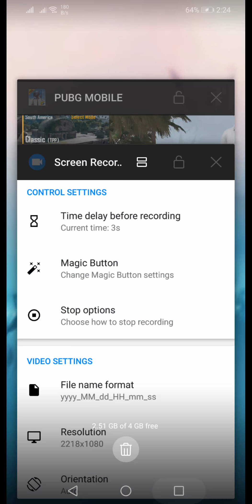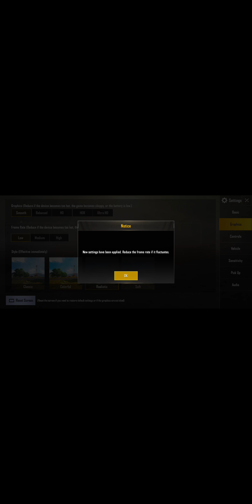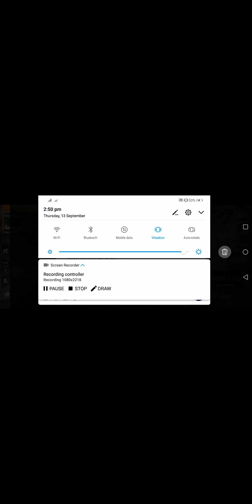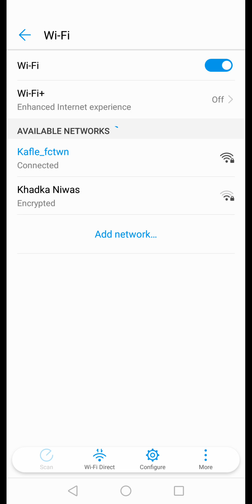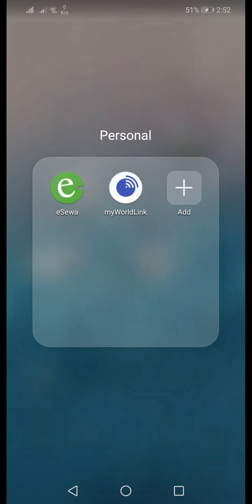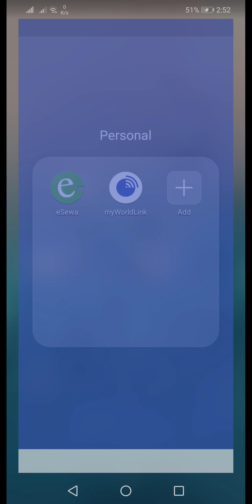Best hiding place in SANHOK|| PUBG MOBILE GAME PLAY|| CAVE